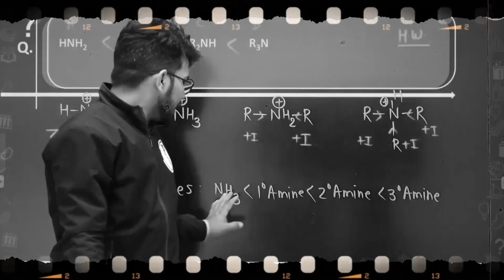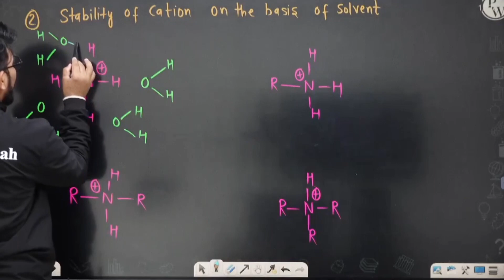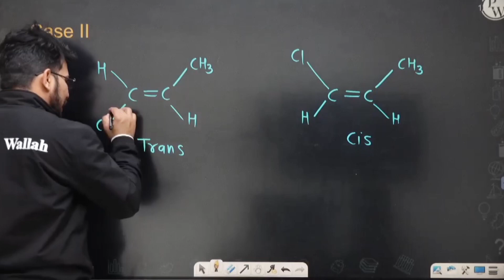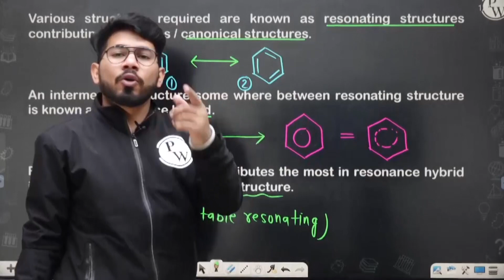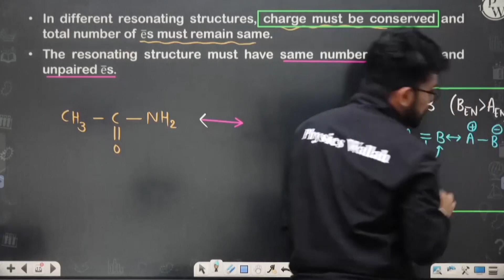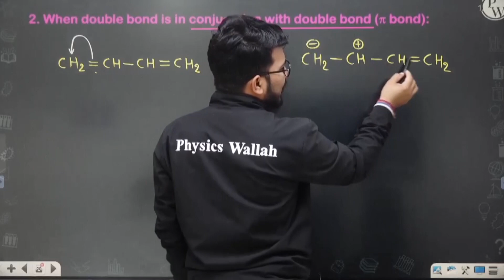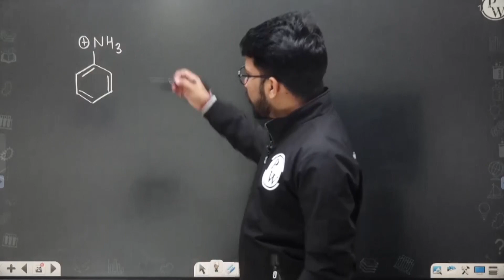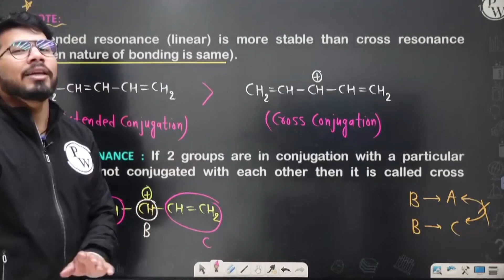GOC 14 || Electronic Effect Part 2| Basicity of Amines | Resonance & its Application | Class 11/NEET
In this ongoing RAFTAAR series for NEET, Mohan Singh sir of PhysicsWallah is explaining to you about the GOC.

•        Application of Inductive effect
a)        Basicity of Amines
b)        Dipole moment
•        Resonance
•        Characteristics of Resonance
•        Types of Resonance

▶️Monday to Saturday :
Physics - 04:00 PM
Biology - 06:00 PM
Chemistry - 08:00 PM
▶️ Sunday :